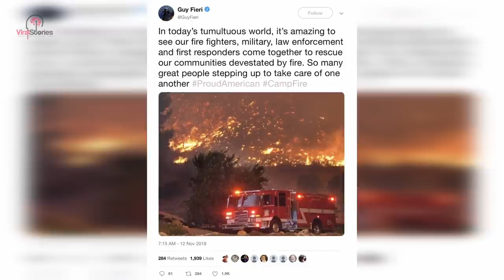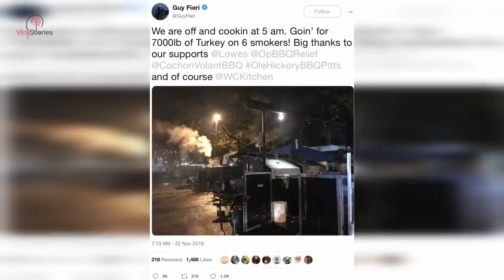Firefighters Find Guy Fieri In CA Wildfires, Call Backup When They See What He’s Up To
He had never seen a wildfire spread so quickly before. He needed to get back to camp to rest. But then, he saw a new billow of white smoke and realized it was coming from their own campsite.

There was a scent of charcoal and lighter fluid in the air, and he knew he had to call for backup.